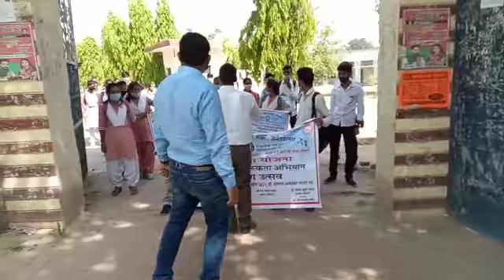Hindmorcha Video RASEO BBDPG College Ambedkarnagar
रासेयो स्वयंसेवियों ने चलाया कोविड-19 टीका उत्सव जागरूकता अभियान ...देखें  Video